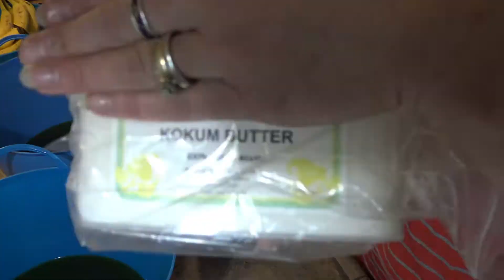Making Moon Goddess Soap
So, this video is meant to share my Moon Goddess Soap making process. However it was almost a disaster because my mind was distracted and I let it go into a hot seize. Its salvaged but normally goes much smoother. Oh well, such is life.